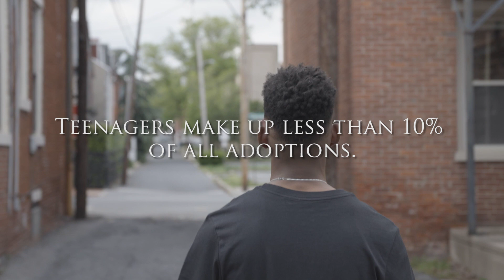Take A Chance On Me Trailer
MB01QYQ4PIVVKIR